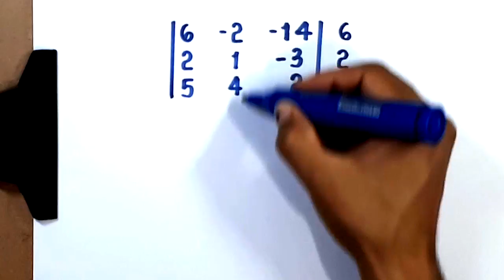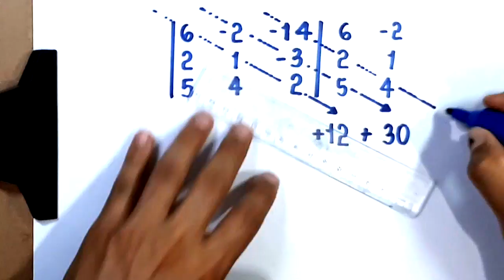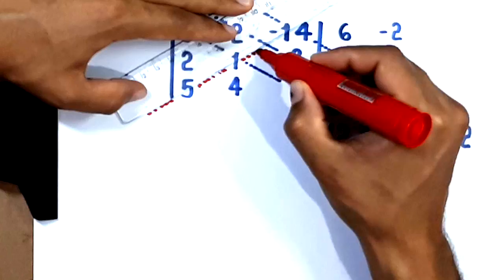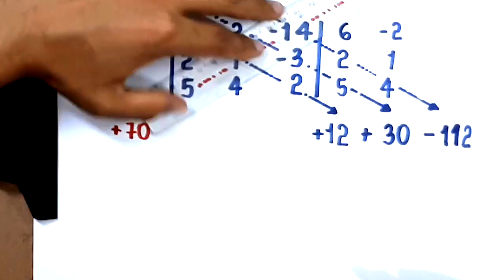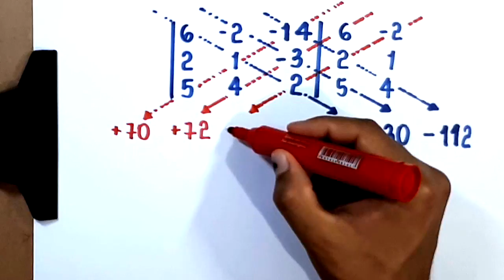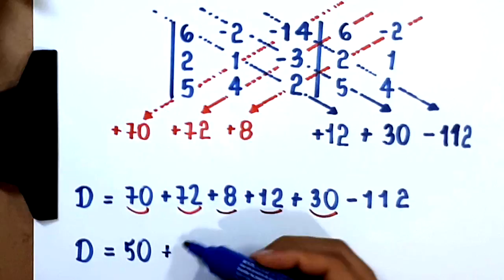REGRA DE SARRUS - DETERMINANTE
o cálculo de um determinante usando a Regra de Sarrus.

Sony Vegas

Atube Catcher

MICROFONES

Lapela Sony: ECMCS3